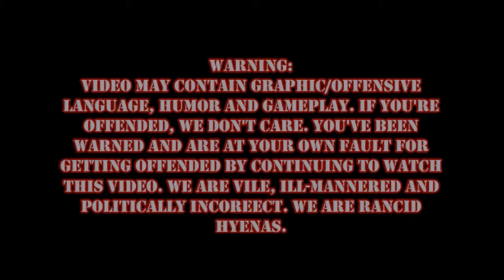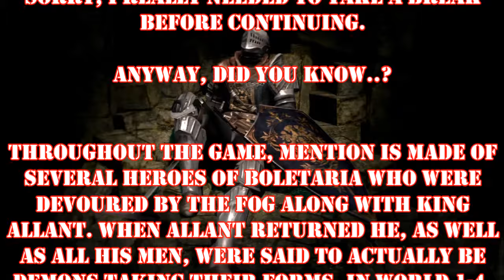Demon's Souls Episode 14: I NEED AN ADULT (Again)